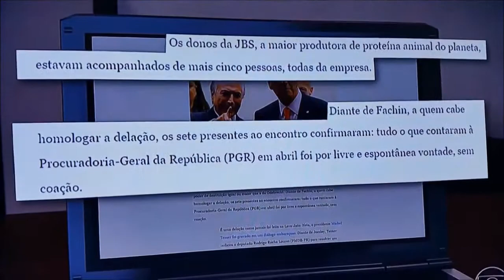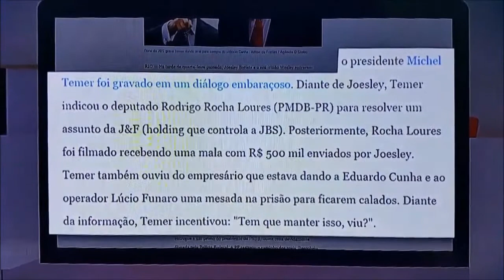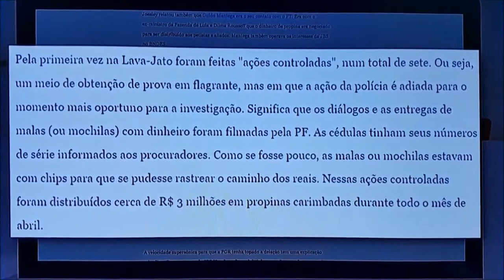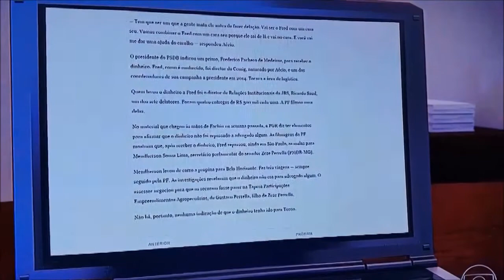JBS Delata Michel Temer E Aécio Neves (REPORTAGEM COMPLETA) Jornal Nacional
Na tarde de quarta-feira passada, Joesley Batista e o seu irmão Wesley entraram apressados no STF e seguiram direto para o gabinete do ministro Edson Fachin. Os donos da JBS, a maior produtora de proteína animal do planeta, estavam acompanhados de mais cinco pessoas, todas da empresa. Foram lá para o ato final de uma bomba atômica que explodirá sobre o país — a delação premiada que fizeram, com poder de destruição igual ou maior que a da Odebrecht. Diante de Fachin, a quem cabe homologar a delação, os sete presentes ao encontro confirmaram: tudo o que contaram à Procuradoria-Geral da República em abril foi por livre e espontânea vontade, sem coação.

É uma delação como jamais foi feita na Lava-Jato:

Nela, o presidente Michel Temer foi gravado em um diálogo embaraçoso. Diante de Joesley, Temer indicou o deputado Rodrigo Rocha Loures (PMDB-PR) para resolver um assunto da J&F (holding que controla a JBS). Posteriormente, Rocha Loures foi filmado recebendo uma mala com R$ 500 mil enviados por Joesley. Temer também ouviu do empresário que estava dando a Eduardo Cunha e ao operador Lúcio Funaro uma mesada na prisão para ficarem calados. Diante da informação, Temer incentivou: “Tem que manter isso, viu?”.

Aécio Neves foi gravado pedindo R$ 2 milhões a Joesley. O dinheiro foi entregue a um primo do presidente do PSDB, numa cena devidamente filmada pela Polícia Federal. A PF rastreou o caminho dos reais. Descobriu que eles foram depositados numa empresa do senador Zeze Perrella (PSDB-MG).